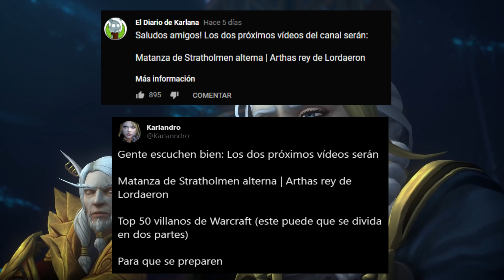El IMPERIO NEGRO SE LEVANTA | Campaña Visiones de N'Zoth parche 8.3 | BfA #16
Historia completa del parche 8.3 Visiones de N'zhot
Toda la historia de BfA completa